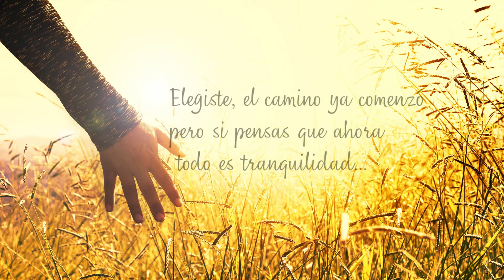¿Cómo organizo lo que enseño? Pedagogía teatral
Video para  la clase abierta del 11/8/22 a través del celcit.
Tema: Teatro para armar. ¿Cómo organizo lo que enseño?

Si queres estudiar pedagogía teatral podes hacerlo a distancia. Escribime y te mando info o ingresá a cursos a distancia.